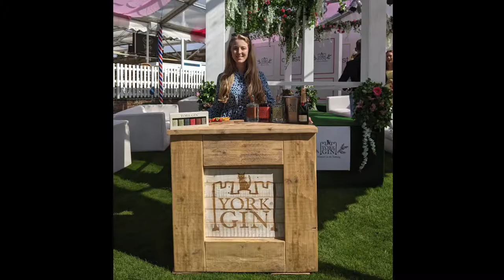York Gin at the Welcome to Yorkshire Ebor Festival at York Racecourse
Three and a half dry days out of four ain’t bad!  ☔️

What a wonderful treat to be involved in the Ebor Festival at York Racecourse - a truly superb event! 🤩

Thank you to everyone who strutted their stuff on the York Gin Ebor Fashion Lawn. You’re all winners! 🥰